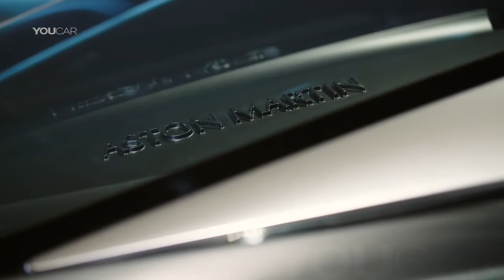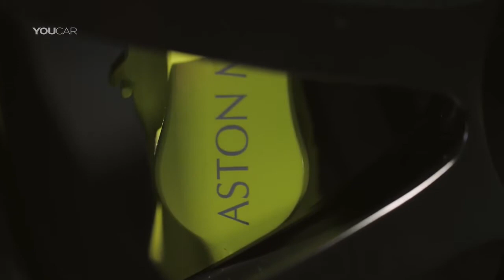Best Cars: FIRST LOOK: 2018 Aston Martin AM-RB 001 Hypercar